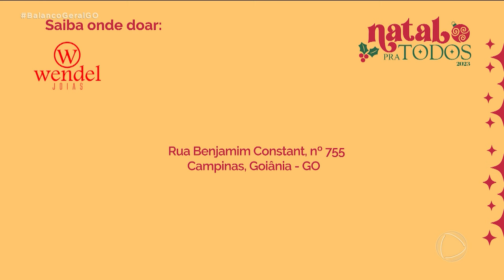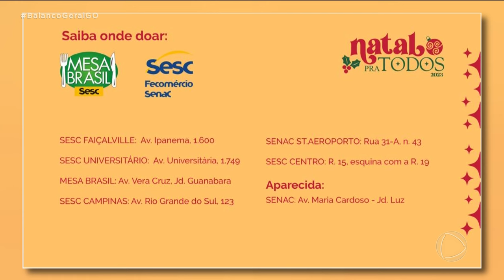NATAL PRA TODOS: UNIMED ARRECADA ALIMENTOS PARA CAMPANHA